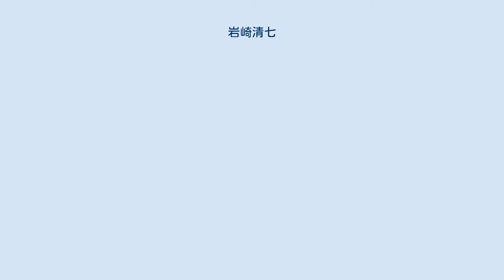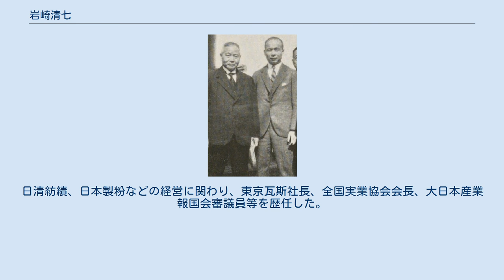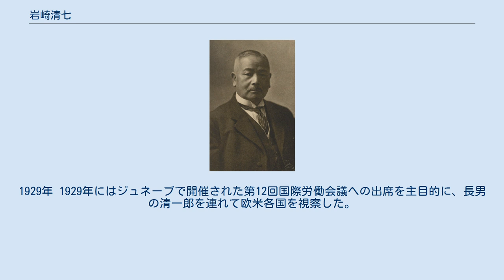岩崎清七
岩崎清七 3代岩崎 清七（いわさき せいしち、1865年12月18日（元治元年12月18日） - 1946年（昭和21年）4月11日）は、明治期の実業家。
磐城セメント（住友大阪セメント）を創業した。
 下野国都賀郡藤岡村（現・栃木県栃木市藤岡町藤岡）で2代・清七の長男として生まれる。
家は代々醤油醸造と米穀肥料商を生業とする。
小学校卒業後、郷里の鴎村学舎で漢学を修め、1880年東京に出て岡千刃の塾で漢学を修める。
この塾で片山潜と知り合い、生涯親交した。
1882年より片山のいた攻玉社で数学を専修し、1883年9月慶應義塾に入学。
1884年2月慶應義塾の斡旋で渡米し、1885年6月コーネル大学で政治経済を学ぶが性に合わず、ニューヨーク領事の高橋新吉から実業家に役に立つ法科を勧められ、1887年6月、イェール大学で法律学を専修し学位を得て1889年に帰朝する。
 家業の米穀商、醤油醸造業を継ぎ、陸軍省と提携。
八茎鉱山の社長・広瀬金七の協力を得て磐城セメント（後の住友大阪セメント）を設立。
日清紡績、日本製粉などの経営に関わり、東京瓦斯社長、全国実業協会会長、大日本産業報国会審議員等を歴任した。
1919年日本製粉社長。
 長男の清一郎と。
1929年 1929年にはジュネーブで開催された第12回国際労働会議への出席を主目的に、長男の清一郎を連れて欧米各国を視察した。